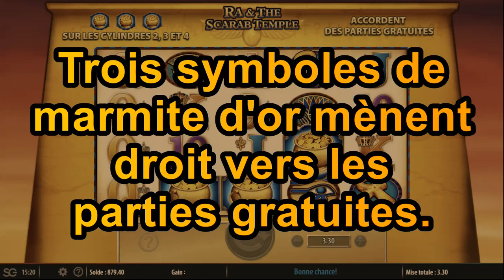Ra & The Scarab Temple | Machine à sous | lotoquebec.com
SOYEZ ÉBLOUI PAR LA LUMIÈRE DE RÂ

Un thème égyptien – Entrez dans le temple du scarabée sous le regard brûlant de Râ.
Des symboles frimés divins – Le symbole du temple apparaîtra et les symboles frimés
des scarabées s’étendront sur votre partie.
Une enveloppe payante – Le jeu boni Red Envelope Jackpot vous réserve un gros lot aléatoire.

Essayez Ra & The Scarab Temple, une machine à sous offerte sur lotoquebec.com, le site de jeux en ligne de Loto-Québec